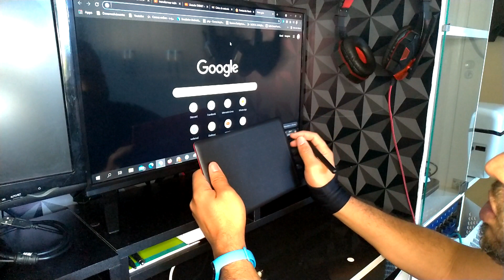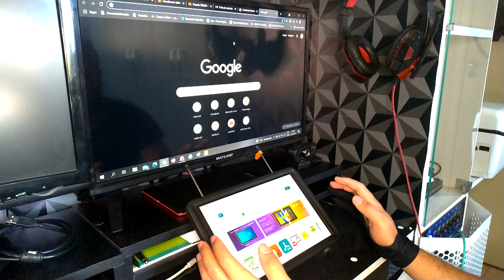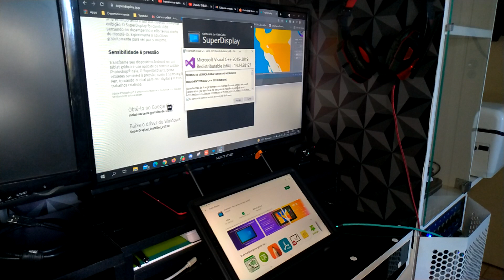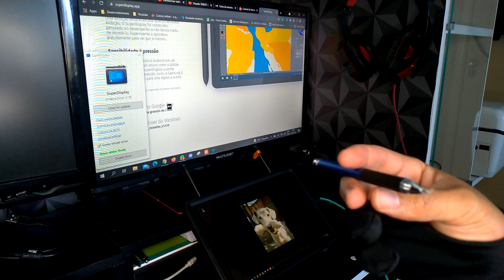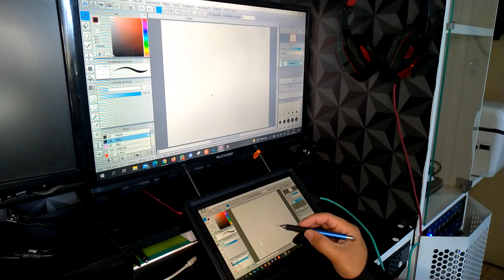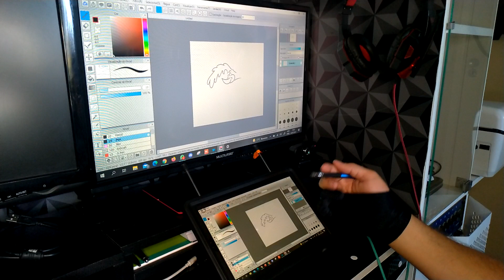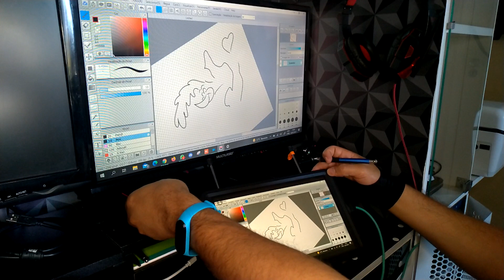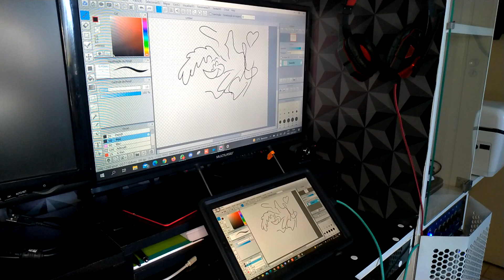Transforme seu Tablet em uma Mesa Digitalizadora / Segundo monitor / Display Gráfico!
Neste vídeo você irá aprender como utilizar seu tablet como uma mesa digitalizadora, de forma fácil e rápida, também é possível utilizar o tablet como segundo monitor.